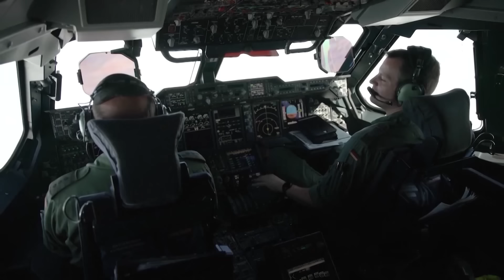ماذا وراء تخلي برلين عن معارضتها لبيع "يوروفايتر" للرياض؟ | المسائية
ألمانيا تسمح ببيع مقاتلات يوروفايتر للسعودية بعد سنوات من فرضها حظرا على مبيعات الأسلحة للمملكة.. فماذا وراء هذا القرار؟